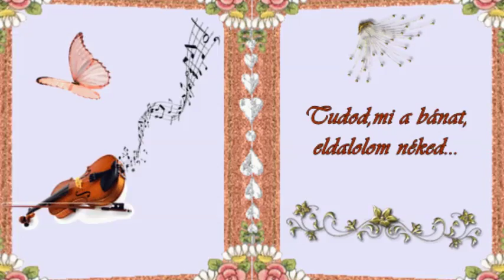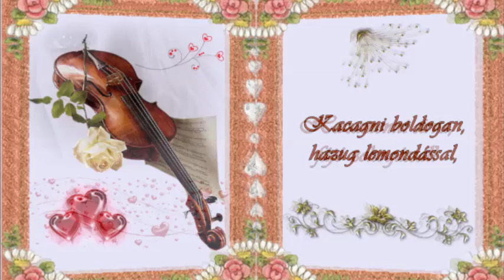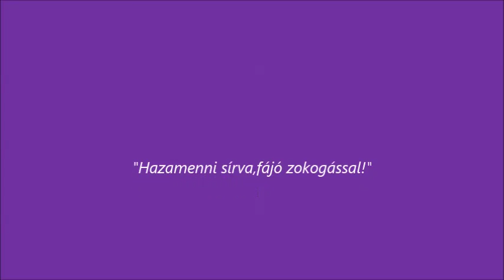Gaál Gabriella - Tudod mi a bánat?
JÁROSSY JENŐ 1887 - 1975.  -  D. NAGY ERZSI 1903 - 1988 ..

Tudod mi a bánat, eldalolom néked,
Szeretni valakit, ki nem szeret téged.
Megalázva írni, könyörgő levelet,
Szív dobogva várni, s nem jön rá felelet.

Hideg búcsúzáskor, egy csókot koldulni,
Mással látni őt meg, s utána fordulni,
/:Kacagni boldogan, hazug lemondással,
Hazamenni sírva, fájó zokogással!:/